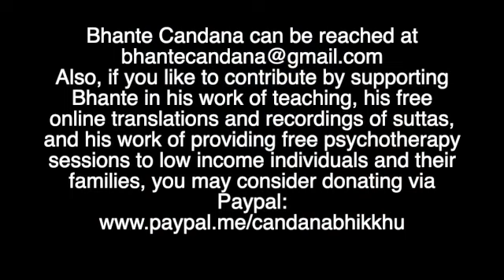Not Wasting Dukkha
“Not Wasting Dukkha (Recorded on November 24th, 2020)

In this brief talk, I share some thoughts on the value of seeing suffering or Dukkha (suffering and dissatisfactions faced in life) in a penetrating way, with awareness and wisdom; the two essential qualities that bring about a level of understanding that changes our very character and personality; bringing us closer to Awakening: Nibbāna.

I also discuss the importance of starting early, by stressing the value of teaching children about the nature of Dukkha, whereby the person develops the capacity of penetrative understanding from an early age, and therefore, much unnecessary suffering is avoided, and true happiness is experienced for oneself and those around them throughout life.

May this talk bring you peace and harmony into your life.

Mettācittenā,

Bhante Candana (Chandana)

Also, if you like to contribute by supporting Bhante in his work of teaching, his free online translations and recordings of suttas, and his work of providing free psychotherapy sessions to low income individuals and their families, you may consider donating via Paypal